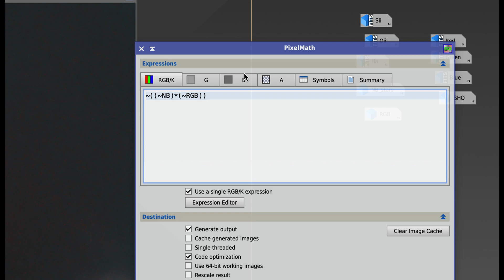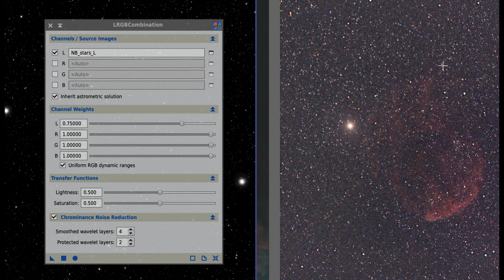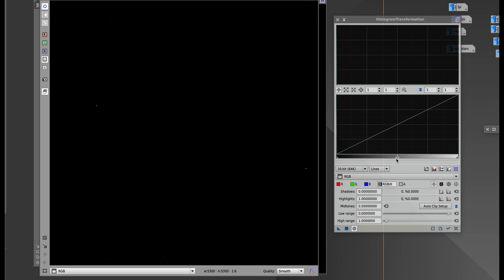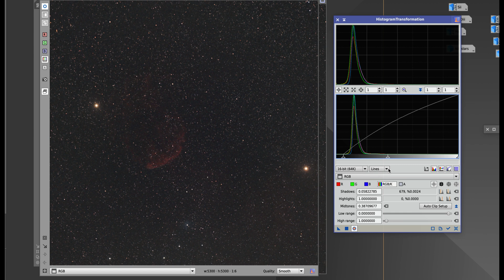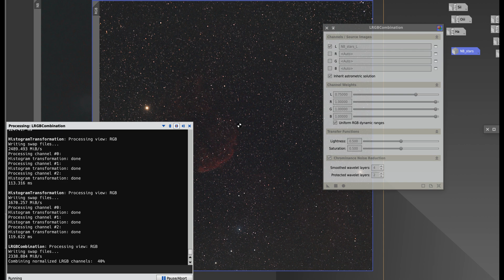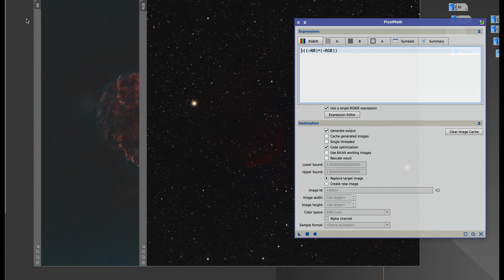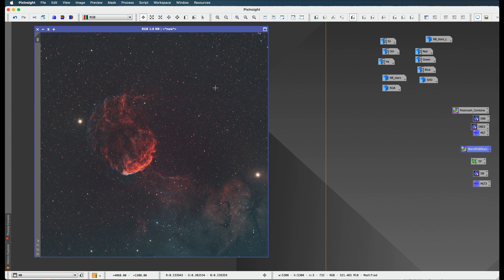Pixinsight Workflow: Step 11: Recombine Stars with the Nebula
With the intensity transformations done, I can now recombine my stars with the nebula.